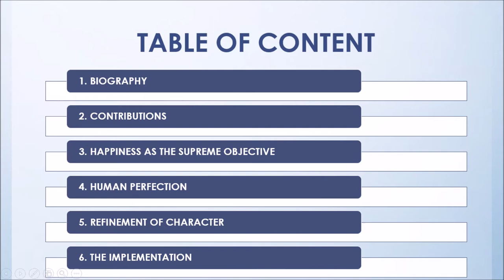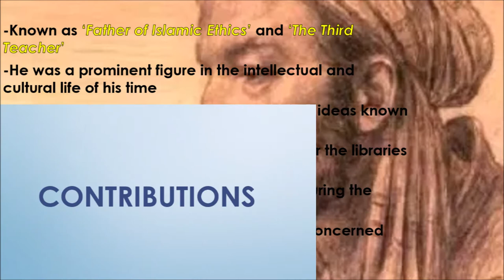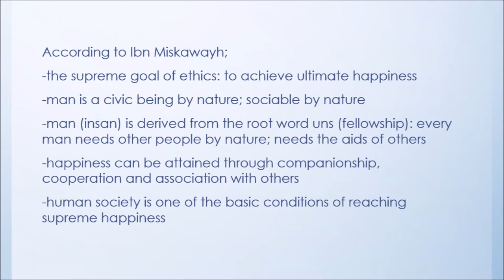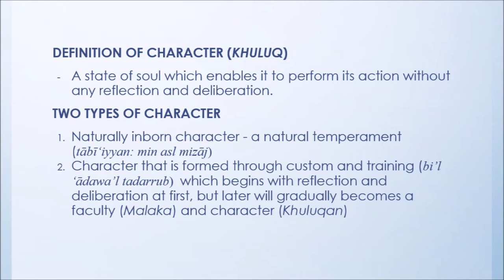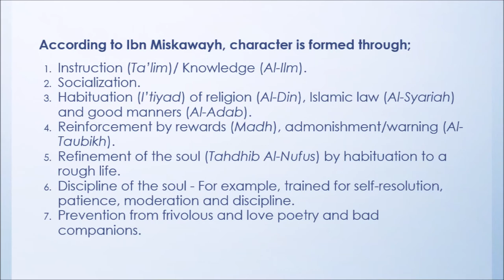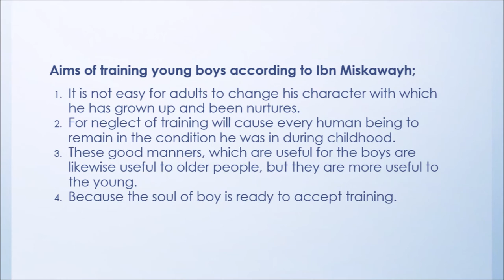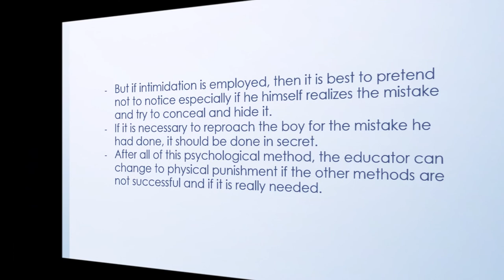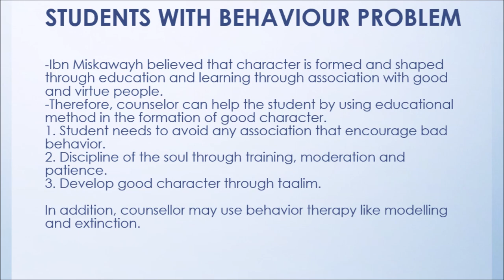IBN MISKAWAYH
EDGC 4009 ISLAMIC APPROACH TO COUNSELING (2019/2020)
LECTURER: DR. NORWATI BINTI MANSOR